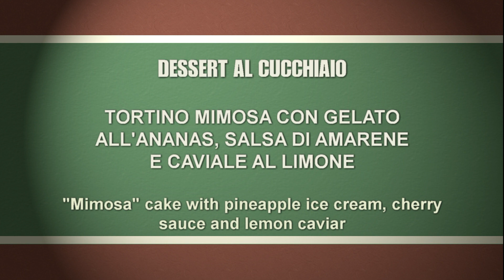Tortino mimosa con gelato all'ananas e biscuit al cacao con salsa di amarene e caviale di limone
Categoria: DESSERT AL PIATTO

INGREDIENTI:
- Pan di Spagna tagliato a dischi e cubetti
- gelato di ananas
- biscuit al cacao
- salsa di amarene
- caviale di limone

CREMA per SIFONE:
200g - crema pasticcera
100g - panna fresca
 20g - liquore cointreau

BAGNA:
200g - acqua
100g - zucchero
        - scorza di arancia

DECORAZIONI:
menta fresca, scaglie cioccolato, decorazoni di isomalto rosso